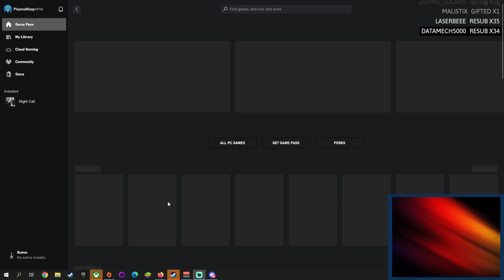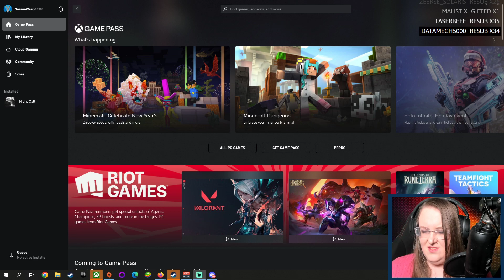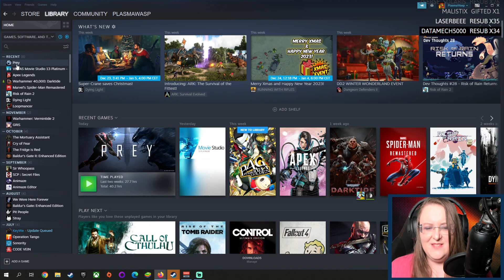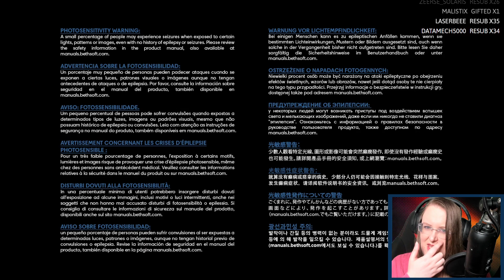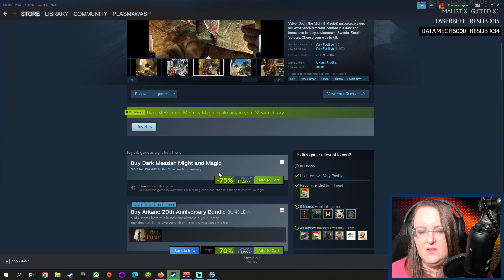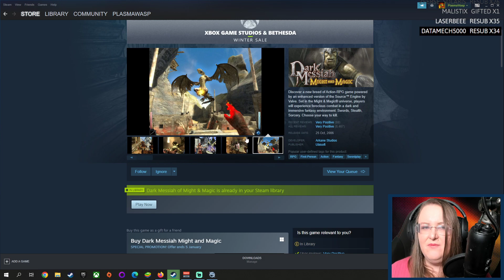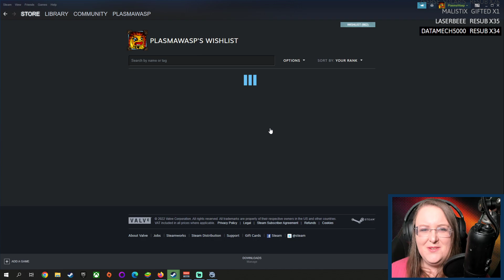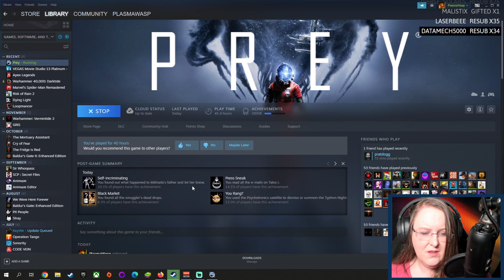#11 Prey 2017: First Playthrough - HARD Difficulty - Most Empathetic Choices